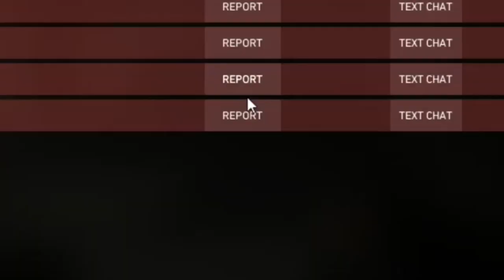WE FOUND A HACKER IN VALORANT